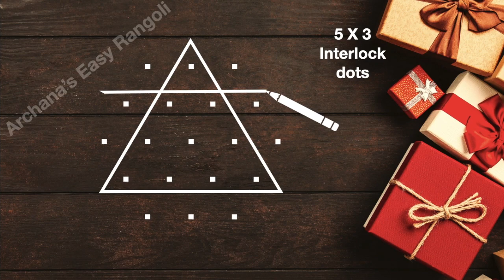Simple Rangoli 5x3 dots | Easy Star Muggulu | Beginners Rangoli | Pick your own | by Archana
Episode:222
Hi friends!!!